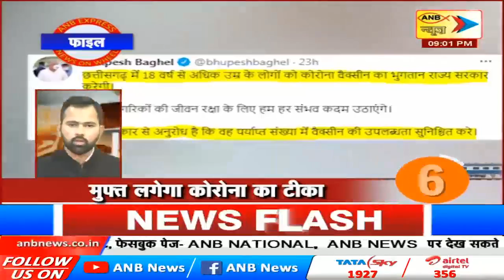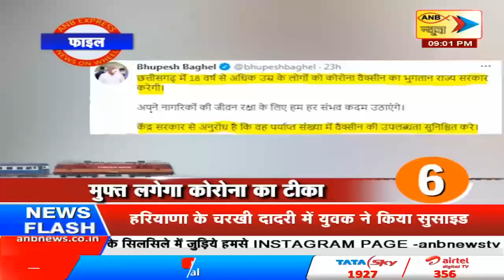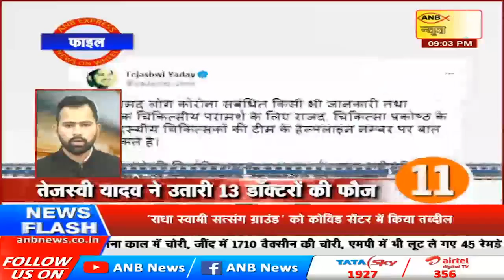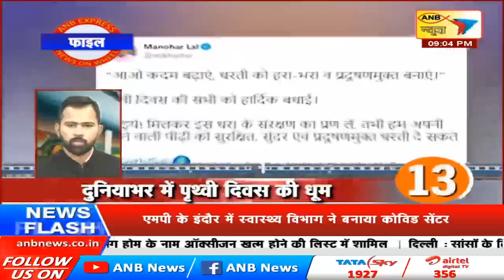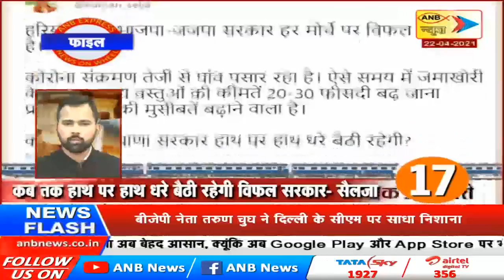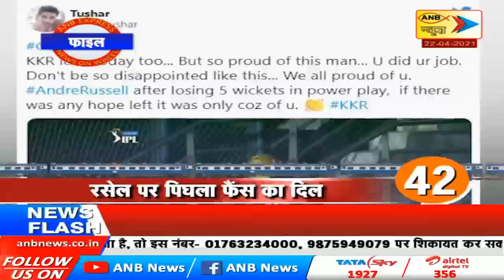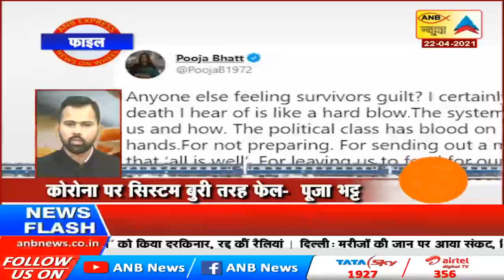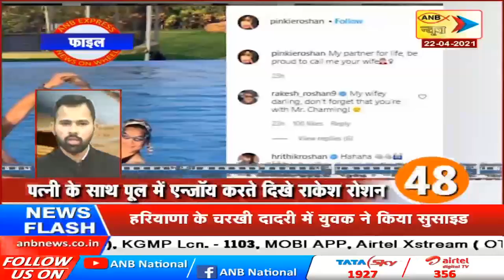ANB NEWS EXPRESS @ 9 PM